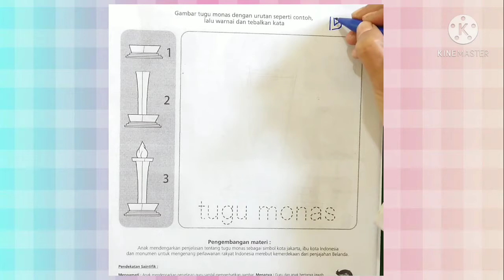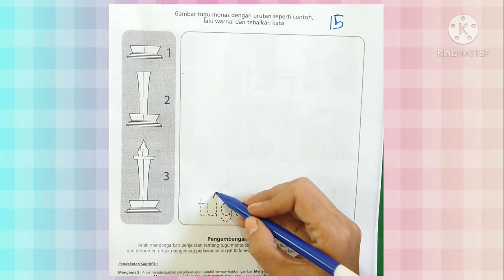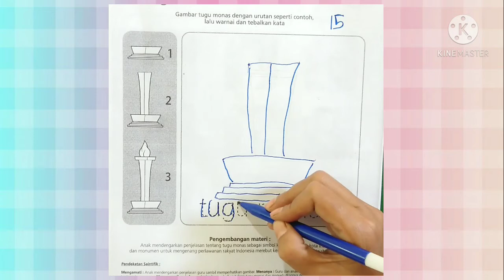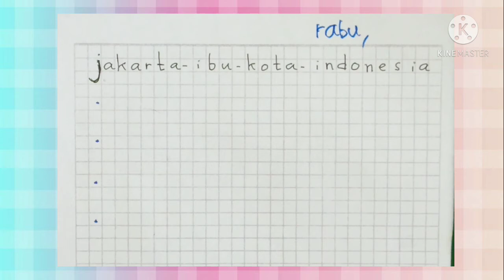BelajarbersamaSUKMA|Mengurutkan Gambar,Mewarnai dan Menulis "Jakarta ibu kota indonesia"